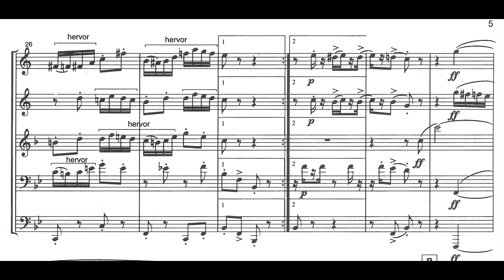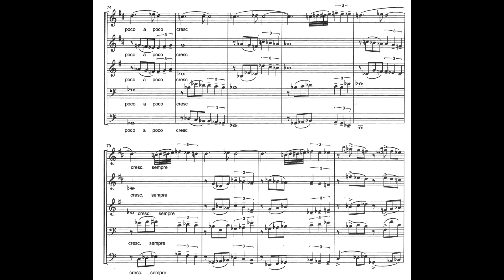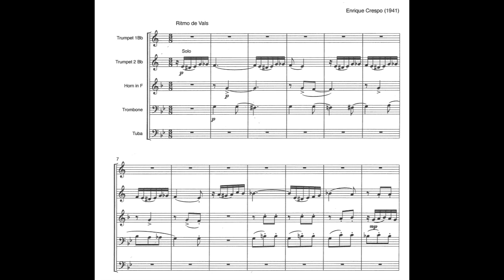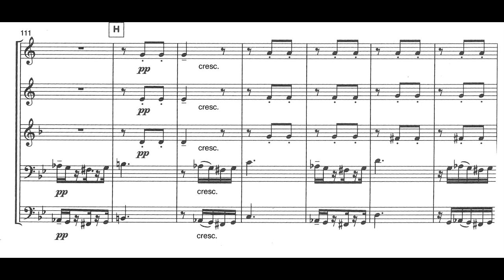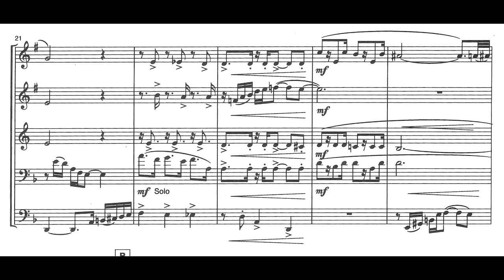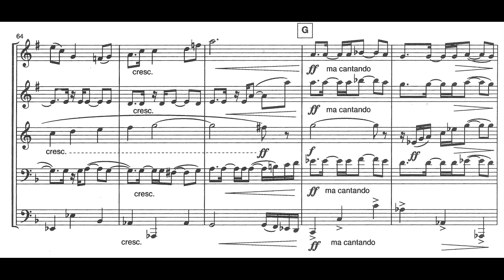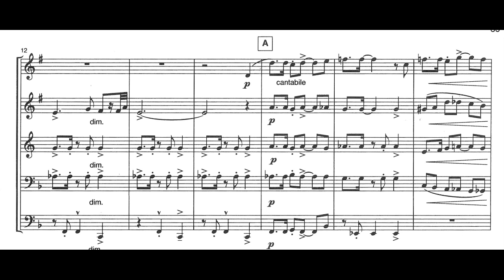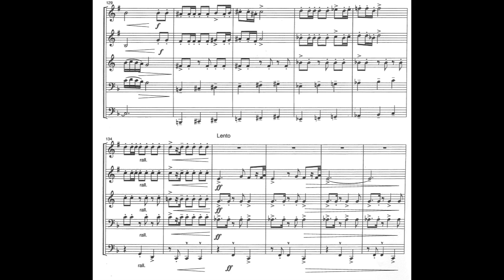Enrique Crespo - Suite Americana for Brass Quintet (1977) [Score-Video[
Enrique Crespo - Suite Americana for Brass Quintet (1977)

I. Ragtime
II. Bossa Nova
III. Vals Peruano
IV. Zamba Gaucha
V. Son de México

Local Brass Quintet
Javier Rossetto and François Petitprez, trumpets
Benoit Collet, horn
Romain Durand, trombone
Tancrède Cymerman, tuba